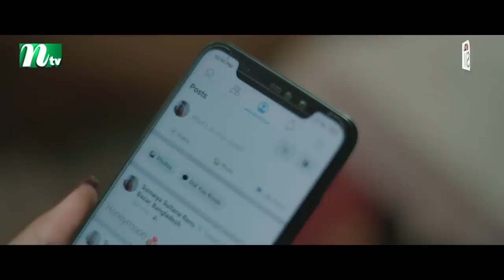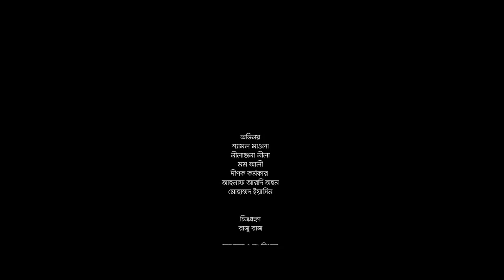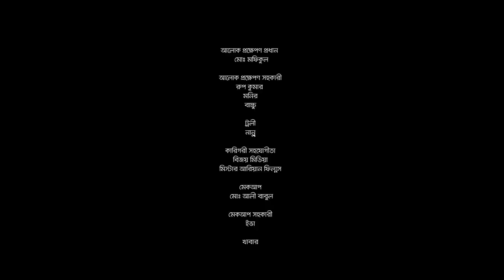Somoy | সময় | Shamol Mawla | Neelanjona Neela | Mizanur Rahman Aryan | Eid Short Film 2021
IDLC SME অনুপ্রেরণার গল্প। মিজানুর রহমান আরিয়ান রচিত এবং পরিচালিত শর্টফিল্ম "সময়"। অভিনয়ে শ্যামল মাওলা ও নীলাঞ্জনা নীলা।
New Bangla Short Film “Somoy” is Directed by Mizanur Rahman Aryan.

Bangla Short Film:  Somoy (সময়)
Script: Moyukh Bari (ময়ূখ বারী)
Director: Mizanur Rahman Aryan (মিজানুর রহমান আরিয়ান)
DOP: Razu Raz (রাজু রাজ)

CAST
Shamol Mawla (শ্যামল মাওলা)
Neelanjona Neela (নীলাঞ্জনা নীলা)
Dipok karmakar (দীপক কর্মকার)
Ahnaf Ardi Ahon (আহনাফ আরদি অহন)
Mohammad yasin (মোহাম্মদ ইয়াসিন)

Assistant Director: Towhidul tamil, Mizanur Rahman Pappu, Al Razi (তৌহিদুল তামিল, মিজানুর রহমান, আল রাজি)
Song: Sajid Sarker (সাজিদ সরকার)
Makeup: Md. Ali Babul (মোঃ আলী বাবুল)
Release Date: 21/07/2021